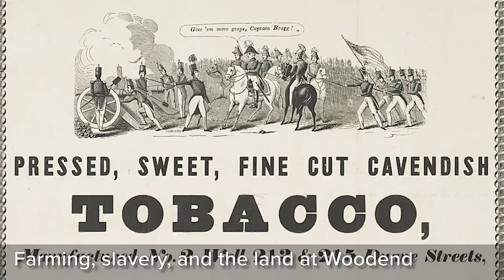Movie Trailer for The Land of Woodend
"The Land of Woodend" premiered April 25th, 2019, at Woodend Sanctuary, headquarters of the Audubon Naturalist Society.